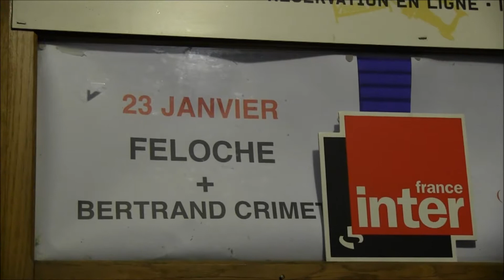FELOCHE LIVE IN PARIS A LA MAROQUINERIE PARIS LE 23 JANVIER 2014 n° 5